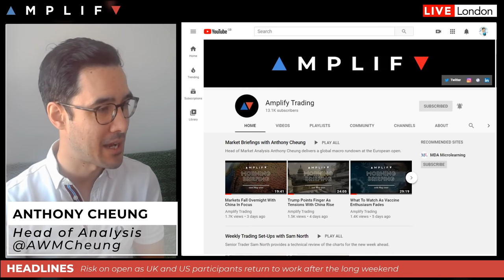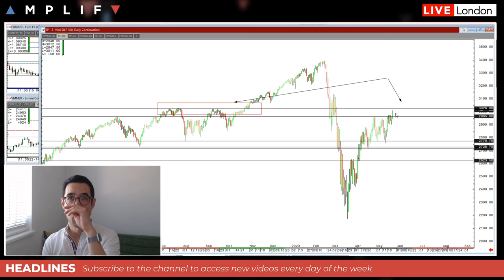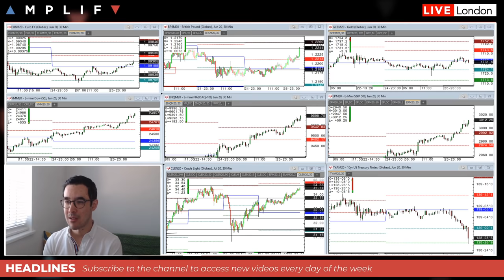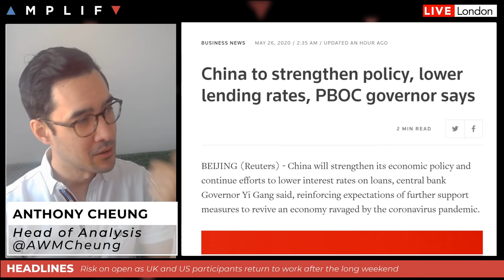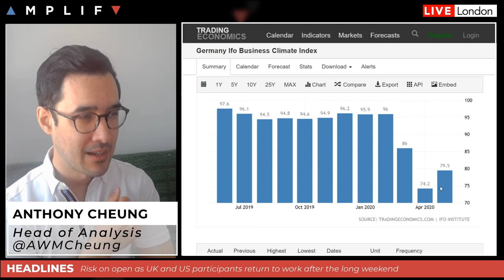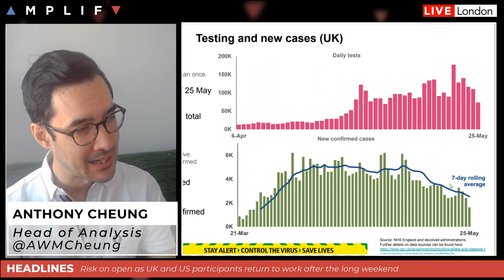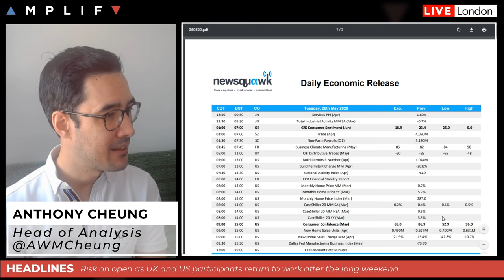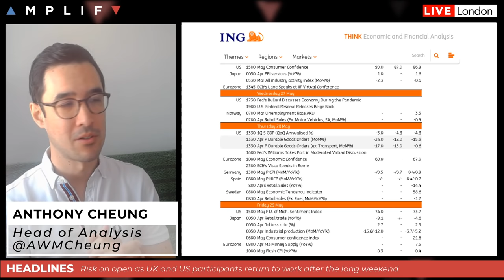S&P 500 Above 3,000 On Renewed Risk Appetite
- Overall overview of market sentiment at the European update (00:00)
- A look at the recent price action in the S&P 500 future (2:01)
- China to strengthen policy and say Hong Kong judiciary to remain independent (7:35)
- BoJ and ECB suggest more stimulus is coming (10:16)
- German IFO expectations rebounds sharply as lockdown eases (12:06)
- Update on the UK COVID-19 situation and government plans (13:24)
- Summary of the calendar for today and highlights this week (19:12)